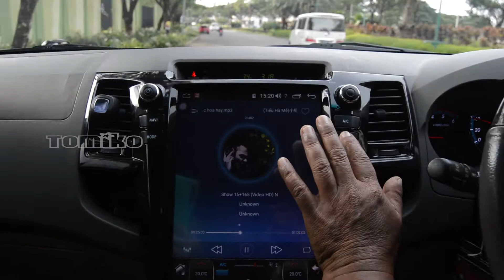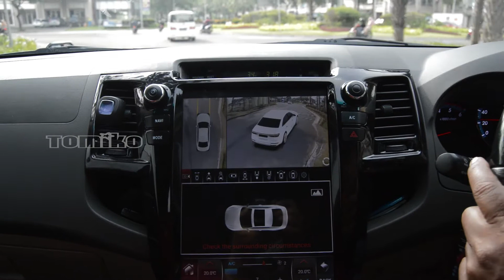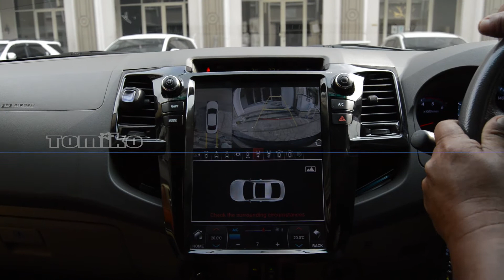Test Drive Camera Tomiko X 360 With Sony Lens 3D View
Hallo Tomiko Lovers... 🙋‍♂️

X-360 merupakan kamera 360 yang dimiliki Tomiko sebagai penunjang kendaraan anda, terutama ketika melakukan parkir. Dengan kamera X-360 membuat kendaraan anda lebih aman karena fitur yang disematkan yaitu, driving record, panoramic image, full photography dan remote control.
Selain itu Kamera X 360 ini juga sudah menggunakan sensor dari Sony yang membuat kualitas gambar sangat baik dibanding dengan yang lainnya.

Ikuti terus update terbaru dari kami, jangan sampai ketinggalan info penting mengenai teknologi head unit dan aksesoris lainnya.

Segera kunjugi dealer-dealer terdekat kami, supaya Tomiko Lovers dapat merasakan kecanggihan dari berbagai macam produk Tomiko.

Salam sejahtera dan tetap ingat pesan ibu... jaga protokol kesehatan😀👌